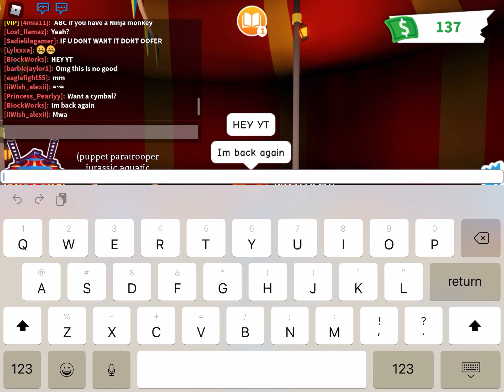GETTING NINJA MONKEY